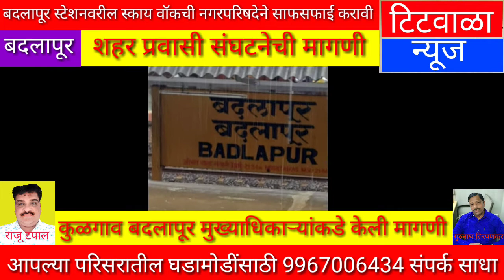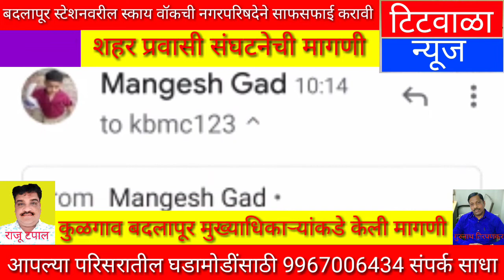बदलापूर स्टेशनवरील स्काय वॉकची नगरपरिषदेने साफसफाई करावी...